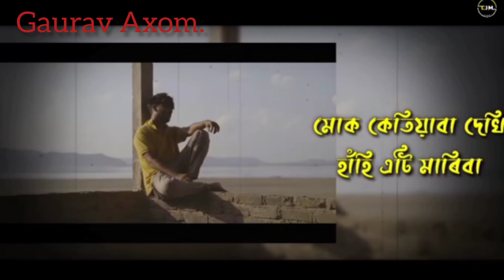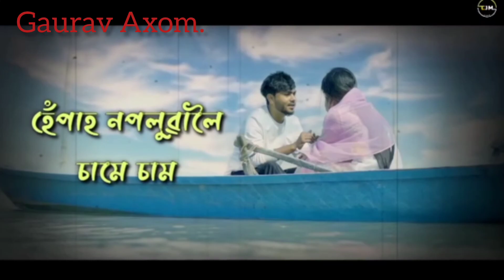Tomaloi monot....Kalpashi Gayan Ft.Meghali B/Chinmoy K & Joy N.